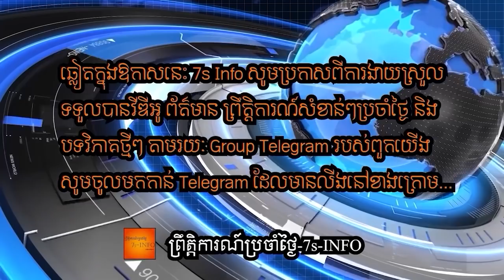តៃវ៉ាន់ទទូចអោយសមាគមអាស៊ានទប់ស្កាត់អនុត្តរភាពរបស់ចិនបើចង់ឱ្យឥណ្ឌូប៉ាស៊ីហ្វិចមានស្ថិរភាពរឹងមាំ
Foreign Minister Joseph Wu (吳釗燮) recently discussed the concept of a free and open Indo-Pacific and the situation in the Taiwan Strait as well as matters related to the Association of Southeast Asian Nations (ASEAN).

Wu on Friday (Dec. 17) pointed out in an interview with Indonesia’s largest newspaper, Kompas, that the world is undergoing geopolitical changes, especially in the Taiwan Strait and the South China Sea, according to a Ministry of Foreign Affairs press release.